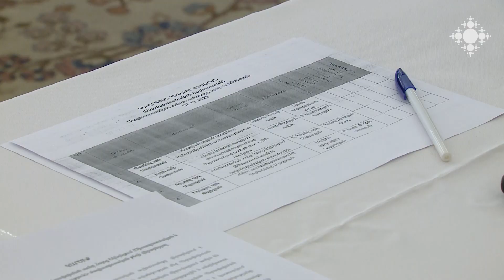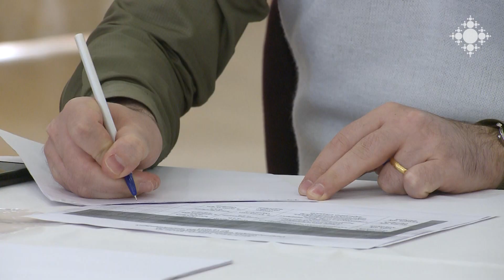Մագիստրոսական ավարտաճառերի պաշտպանություն Գևորգյան հոգևոր ճեմարանում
Պատմական աստվածաբանության և Դավանաբանական աստվածաբանության հոսքերի չորս ուսանող՝ Գառնիկ, Էրիկ, Էդվարդ և Գևորգ սարկավագները մագիստրոսական ավարտաճառ պաշտպանեցին:

Master's thesis defense at the Gevorgyan Theological Seminary

Four students of the streams of Historical Theology and Denominational Theology: Deacons Garnik, Eric, Edward and Gevorg defended their master's degrees.